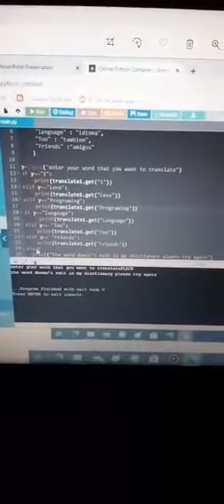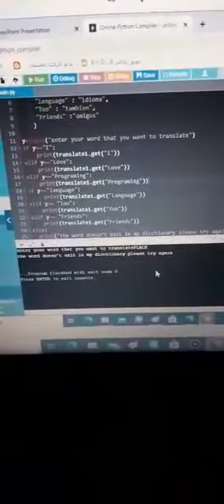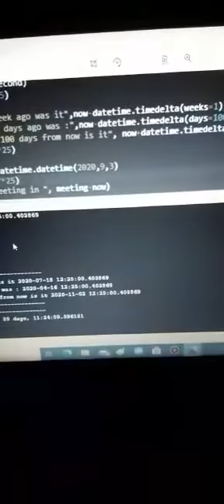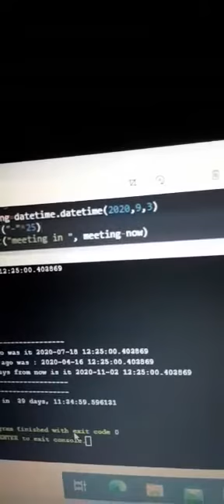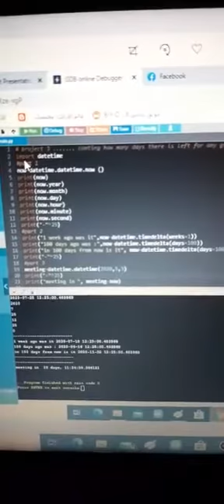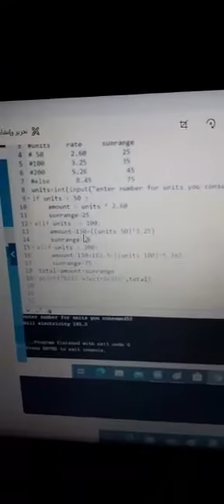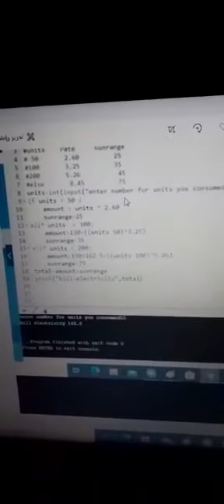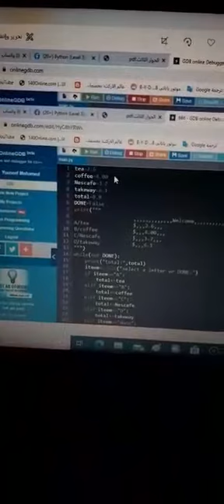Youssef Mohamed adel project